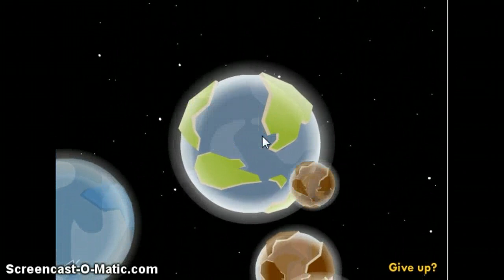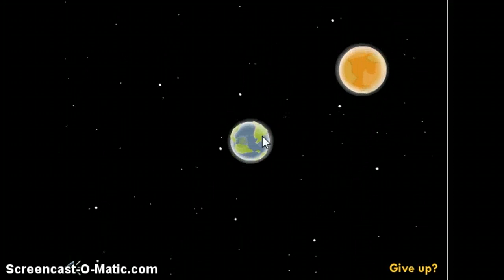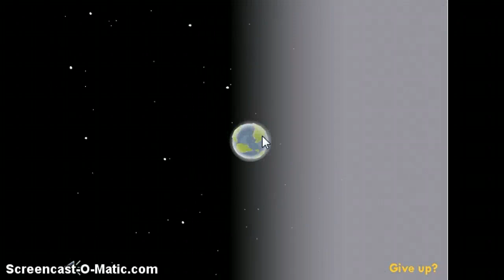nathan plays cosmic crush "get in my space belly!"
nathan rages